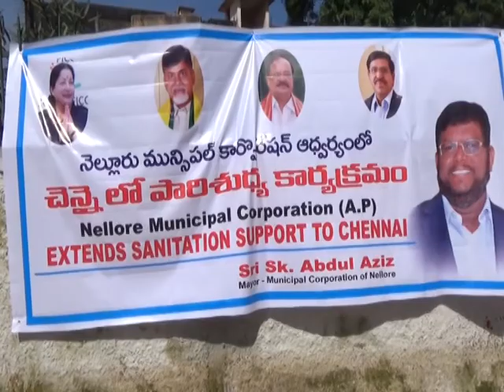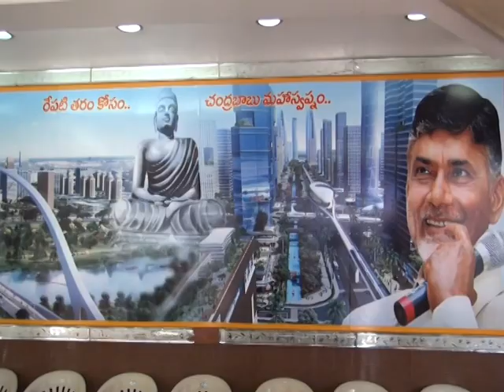NEWS 14 12 15 PART1